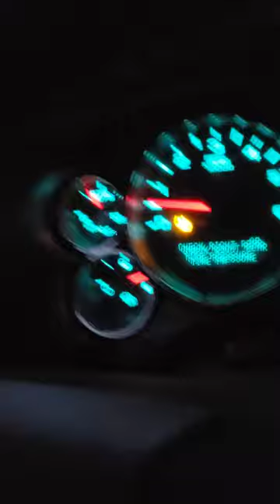Snow plow truck forsale - 2009 Chevrolet HD 2500 - 150,000km